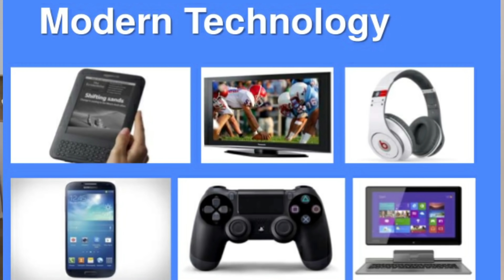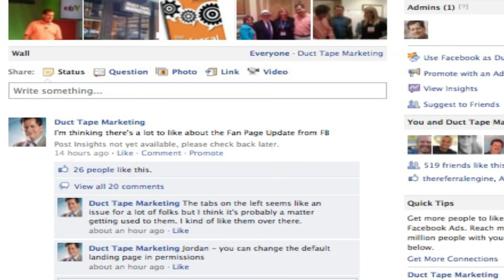The things I miss about living in North Korea